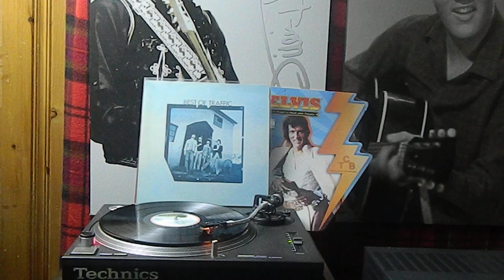Traffic – Best Of Traffic/ Island Records –A1 Paper Sun 4:12 -- ILPS 9112 - UK : 1969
Traffic – Best Of Traffic
Traffic - Best Of Traffic album cover
More images

Label: Island Records – ILPS 9112
Format:
Vinyl, LP, Compilation, Stereo, Pink i Label
Country: UK
Released: 1969
Genre: Rock, Funk / Soul
Style: Psychedelic Rock, Pop Rock, Soul
A1  Paper Sun 4:12
A2  Heaven Is In Your Mind 4:16
A3  No Face, No Name, No Number 3:29
A4  Coloured Rain 2:42
A5  Smiling Phases 2:45
A6  Hole In My Shoe 2:52
B1  Medicated Goo 3:10
B2  Forty Thousand Headmen 3:14
B3  Feelin' Alright 3:02
B4  Shanghai Noodle Factory 5:04
B5  Dear Mr. Fantasy 5:45